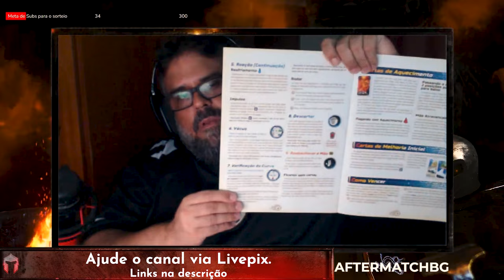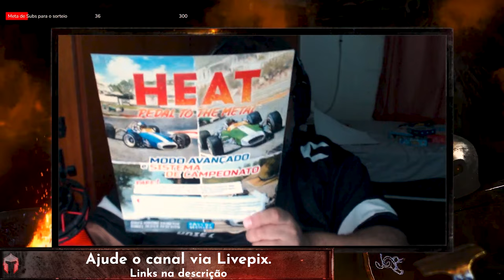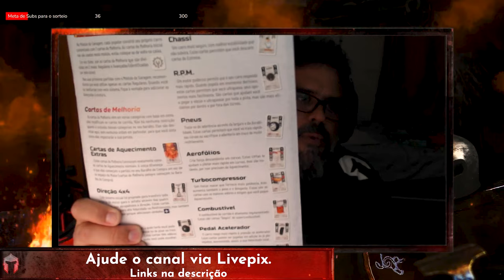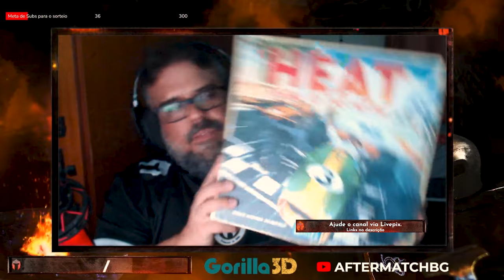Heat pedal to the metal - unboxing - After Match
Unboxing de um dos jogos mais esperados do cenário!